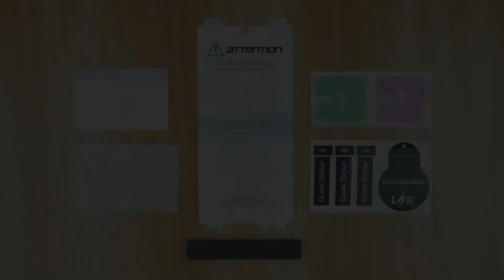LK [Flexible TPU] Displayschutzfolie für Telefon, Installationsvideo